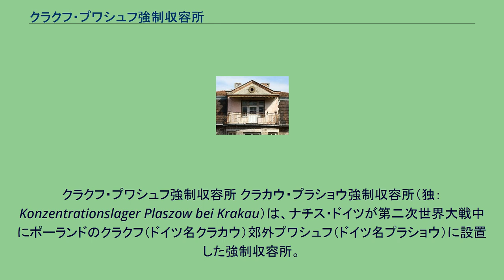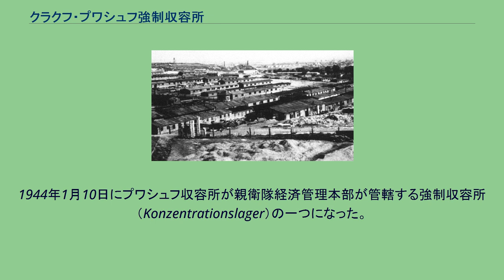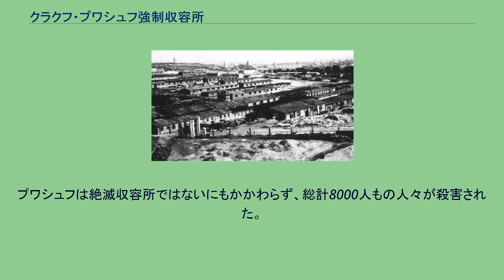クラクフ・プワシュフ強制収容所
クラクフ・プワシュフ強制収容所 クラカウ・プラショウ強制収容所（独：Konzentrationslager Plaszow bei Krakau）は、ナチス・ドイツが第二次世界大戦中にポーランドのクラクフ（ドイツ名クラカウ）郊外プワシュフ（ドイツ名プラショウ）に設置した強制収容所。
スティーヴン・スピルバーグ監督の映画「シンドラーのリスト」の舞台となった。
クラクフ・プワシュフ強制収容所の所長宅のバルコニー。
映画『シンドラーのリスト』ではここからアーモン・ゲートは囚人を狙撃したことになっているが、実際には収容所敷地はバルコニーより高い位置にあるためバルコニーからの狙撃は不可能。
原作では別の場所から狙撃していたことが記載されている 1940年夏頃に「クラカウ地区親衛隊及び警察指導者のプラショフ強制労働収容所」（Zwangsarbeitslager Plaszow des SS– und Polizeiführers im Distrikt Krakau）として開設された。
1942年10月以降、クラクフ・ゲットーからユダヤ人が多数送られてくるようになり、やがてプワシュフの囚人のほとんどはユダヤ人と化した。
1943年2月には悪名高きアーモン・ゲート親衛隊少尉（のち親衛隊大尉）が所長として赴任してきた。
ゲートは異常なサディストで囚人たちから大変に恐れられていた。
映画「シンドラーのリスト」でもゲートの残忍さが克明に描かれている。
特に1943年春から夏にかけてのゲートは、恣意的に人を撃ち殺したり、犬に食い殺させたり、拷問したりとやりたい放題で、収容所はゲートへの恐怖で支配されたという。
ゲートはこれらの殺人をクラクフ地区親衛隊及び警察指導者ユリアン・シェルナー親衛隊上級大佐に報告していなかった。
1943年夏、ポーランド総督府領の親衛隊及び警察高級指導者フリードリヒ・ヴィルヘルム・クリューガー親衛隊大将がプワシュフ収容所を視察した。
この視察の後、ゲートはクリューガーの推挙で親衛隊大尉に二階級特進した。
1944年1月10日にプワシュフ収容所が親衛隊経済管理本部が管轄する強制収容所（Konzentrationslager）の一つになった。
親衛隊経済管理本部は強制収容所の囚人を奴隷労働力として重要な存在と見なしており、囚人に対する看守の恣意的な殺害・拷問に目を光らせていた。
そのためこの後にはゲートももはや恣意的殺人はあまりできなくなり（強制収容所においては処刑や拷問には親衛隊経済管理本部の許可が必要であった）、収容所内で殺害される人の数は大幅に減少したのであった。
ただし拷問については余計ひどくなったという（許可前にすでに拷問を加えられていたのに、許可後にまた拷問を受けるなど）。
プワシュフ収容所は1944年秋まで複数の付属収容所を持っていた。
ヴィエリチカ、ザコパネなどに付属収容所があった。
またオスカー・シンドラーの琺瑯食器工場があるリポワ通りにも付属収容所があり、シンドラーの工場に雇われていたユダヤ人たちはそこに収容されていた。
1944年夏にはプワシュフの囚人数は2万4000人以上に達した。
1944年9月にはゲートが不正経理で逮捕されたため、かわりにアルノルト・ビュッシャー親衛隊中尉が所長に就任した。
しかしこの頃からソビエト赤軍の接近によりプワシュフから他の強制収容所への囚人移送が始まり、1944年のうちにはほぼすべての囚人を移送し終えた。
1945年1月の最後の時まで残っていた囚人たちはアウシュヴィッツ＝ビルケナウ強制収容所まで死の行進を行わされた。
1945年1月11日にソ連赤軍がプワシュフ収容所に到着したときにはここには誰もいなくなっていた。
プワシュフは絶滅収容所ではないにもかかわらず、総計8000人もの人々が殺害された。